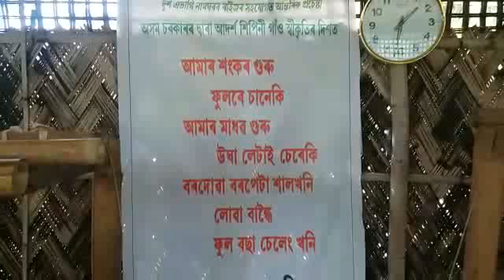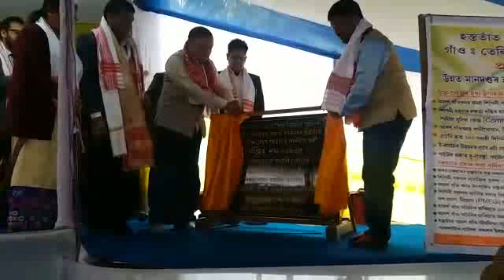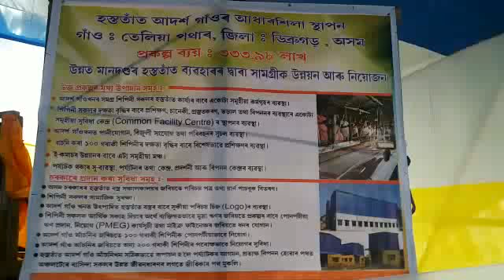Moran : তেলিয়া পথাৰত অসম চৰকাৰৰ প্ৰথমখন হস্ততাঁত আৰ্দশ গাওঁ প্ৰকল্পৰ আধাৰশিলা স্থাপন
মৰাণ তেলিয়া পথাৰত অসম চৰকাৰৰ প্ৰথমখন হস্ততাঁত আৰ্দশ গাওঁ প্ৰকল্পৰ আধাৰশিলা স্থাপন কৰে ৫ মাৰ্চ মঙ্গলবাৰে মন্ত্ৰী ৰঞ্জিত দত্তই।অসম চৰকাৰৰ হস্ততাঁত বস্ত্ৰশিল্প সঞ্চালকালয়ৰ দ্বাৰা আয়োজিত আৰু আৰ্টফেডৰ দ্বাৰা ৰূপায়িত ডিব্ৰুগড় জিলা মৰাণ তেলিয়া পথাৰত মঙ্গলবাৰে  দিনৰ ১-৩০ বজাত হস্ততাঁত আদৰ্শ গাওঁ প্ৰকল্পৰ আধাৰশিলা স্থাপন কৰে  অসমৰ হস্ততাঁত বস্ত্ৰ,ৰেচম আৰু সংখ্যালঘু উন্নয়ন বিভাগৰ মন্ত্ৰী ৰঞ্জিত দত্তই। সন্মানিত অতিথি হিচাপে অংশ গ্ৰহণ কৰে ডিব্ৰুগড় লোকসভা সমষ্টি সাংসদ ৰামেশ্বৰ তেলীয়ে।বিশিষ্ট অতিথি হিচাপে উপস্থিত থাকে মৰাণ বিধানসভা সমষ্টি বিধায়ক চক্ৰধৰ গগৈ।অসম চৰকাৰৰ হস্ততাঁত বস্ত্ৰ,ৰেচম আৰু সংখ্যালঘু উন্নয়ন বিভাগৰ মন্ত্ৰী ৰঞ্জিত দত্তই প্ৰকল্পটো আধাৰশিলা স্থাপন কৰি কয়-এই আঁচনিখনৰ যোগেদি শিপিনীসকল অধিক স্বাৱলম্বী হ'ব। ৩৩৩.৯৮ লাখ টকা ব্যয় সাপেক্ষে নিৰ্মাণ হ'ব লগা প্ৰকল্পটোত প্ৰথম অৱস্থাতে ১০০ গৰাকী শিপিনী প্ৰত্যক্ষ ভাৱে উপকৃত হ'ব। এগৰাকী শিপিনীয়ে মাহেকত কমেও বিশ হাজাৰটকা আয় কৰিব পাৰিব।শিপিনী সকলৰ লগতে পৰ্য্যতক থাকিব পৰাকৈ এই প্ৰকল্পটো নিৰ্মাণ হ'ব।প্ৰয়োজন হলে প্ৰকল্পটো আন ঠাইত হস্তান্তৰ কৰিব পৰাকৈ অত্যাধুনিক প্ৰযুক্তি বিদ্যাৰে নিৰ্মাণ কৰা হব বুলি কয়। এই প্ৰকল্পত ল শিপিনী সকলক পাকৈত ডিজাইনাৰ দ্বাৰা প্ৰশিক্ষণ দি শিপিনীসকলক অধিক কাজী কৰি তুলিব আৰু উক্ত প্ৰকল্প জৰিয়তে অসমৰ বস্ত্ৰ শিল্পক ভাৰতবৰ্ষ ভিতৰতে উজ্জ্বলি উঠিব বুলি কয়।মন্ত্ৰী গৰাকীয়ে শিপিনীসকলৰ বাবে ৰেহাই মূল্যত সূঁতা পোৱা ব্যৱস্থাও কৰিছে।বুলি কয়।মৰাণৰ খোৱাং হস্ততাঁত বয়ন প্ৰশিক্ষণ কেন্দ্ৰত এটা সূঁতা বেংক স্থাপন কৰিব বুলিও ঘোষনা কৰে।বিদেশৰ পৰা অসমলৈ যাতে গামোছা কোনো কাৰণতে আনিব নোৱাৰে তাৰ বাবে প্ৰশাসনক তীঘ্ন দৃষ্টি ৰাখিবলৈ নিৰ্দ্দেশ জাৰি কৰে।মন্ত্ৰী গৰাকীয়ে উক্ত প্ৰকল্পটো বাবে ভৃমিদান কৰা মৃদুল দিহিঙ্গীয়াক উচ্চ প্ৰশংসা কৰে।আজি মাজুলীত দ্বিতীয়খন হস্ততাঁত আদৰ্শ গাওঁ প্ৰকল্প আধাৰশিলা স্থাপন কৰিব মন্ত্ৰী গৰাকীয়ে।